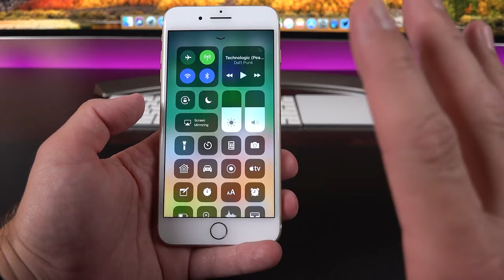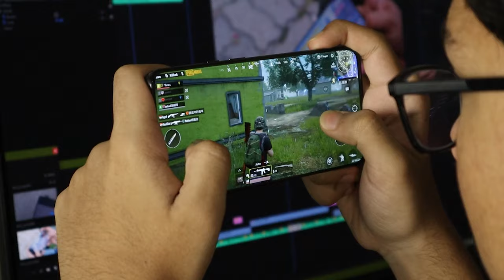BGMI 3.2 Lo Rabothuna Rumour Leaks 😲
BGMI 3.2 Lo Rabothuna Rumour Leaks 😲 | Battlegrounds Mobile India